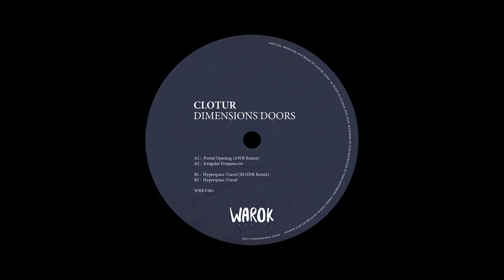Clotur - Irregular Frequencies [WRKV001]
Artist: Clotur
Title: Dimensions Doors
Label: Warok Music
Catalogue: WRKV001
Format: 12" Vinyl
Genre: Electronic
Style: Techno
Release date: September 6, 2019

Tracklist:
1. Portal Opening (Digital Bonus)
2. Portal Opening (AWB Remix)
3. Irregular Frequencies
4. Hyperspace Travel
5. Hyperspace Travel (BLNDR Remix)
6. Forbidden Level (Digital Bonus)